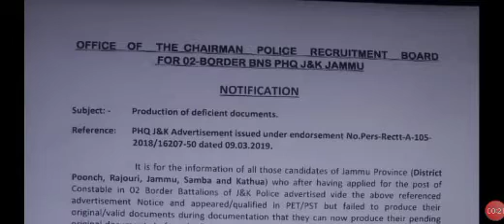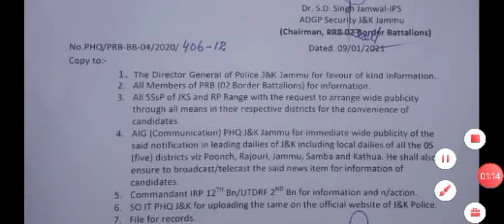JK Police 02 Border battalion notification regarding production of deficient document